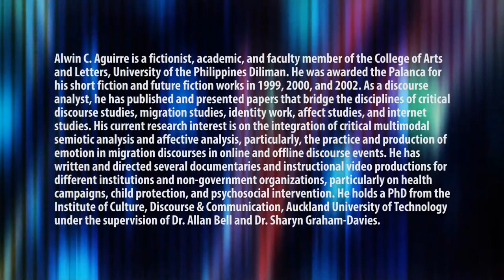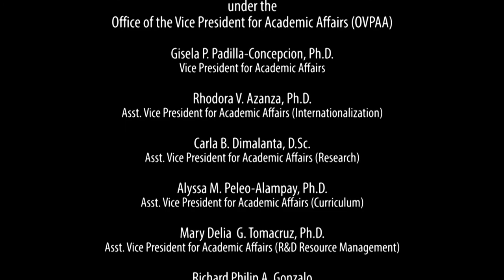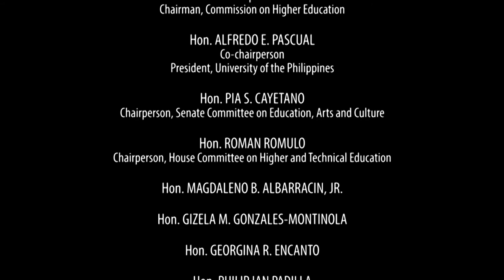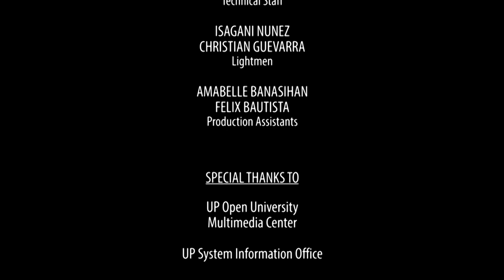UP TALKS | Philippine Critical Studies of Discourse | Dr. Alwin C. Aguirre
UP TALKS
Philippine Critical Studies of Discourse
Dr. Alwin C. Aguirre

Dr. Alwin C. Aguirre is a fictionist, academic, and faculty member of the College of Arts  and Letters, University of the Philippines Diliman. He was awarded the Palanca for his short fiction and future fiction works in 1999, 2000, and 2002. As a discourse analyst, he has published and presented papers that bridge the disciplines of critical discourse studies, migration studies, identity work, affect studies, and internet studies.

His current research interest is on the integration of critical multimodal semiotic analysis and affective analysis, particularly, the practice and production of emotion in migration discourse in online and offline discourse events.

He has written and directed several documentaries and instructional video productions for different institutions and non-government organizations, particularly on health campaigns, child protection, and psychosocial intervention. He holds a PhD from the
Institute of Culture, Discourse & Communication, Auckland University of Technology under the supervision of Dr. Allan Bell and Dr. Sharyn Grahan-Davies.

UP TALKS